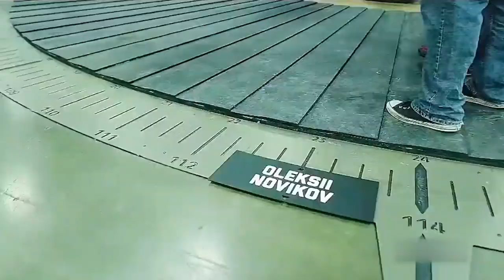The Strongest man in the world